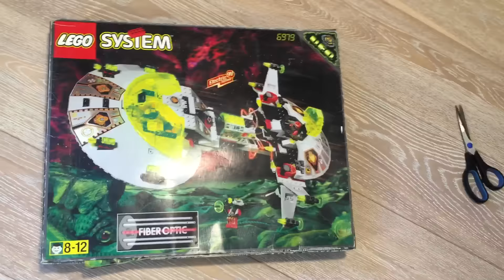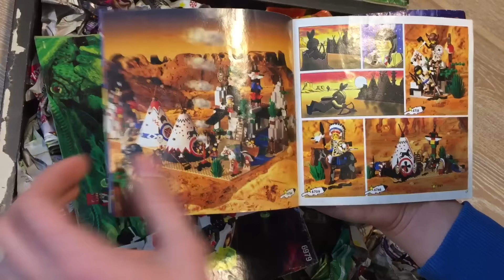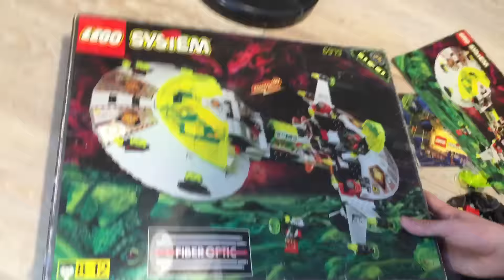Посылки! Набор Лего, которому 20 лет! INTERSTELLAR STARFIGHTER!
Крутейший набор 1997 года!